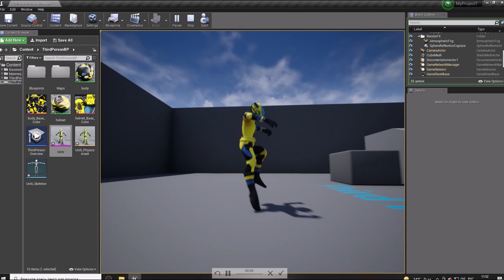Gas mask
A low-poly r model